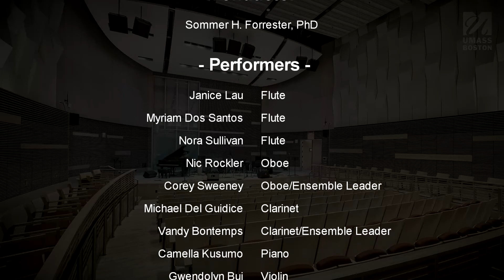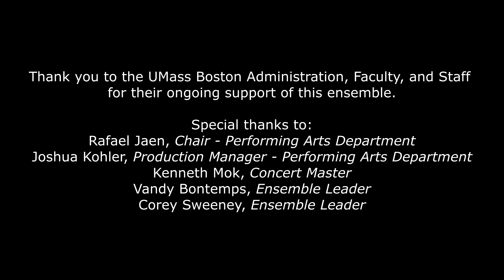UMass Boston - Orchestra from Home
The UMass Boston Chamber Orchestra -- comprised of students, alumni, faculty, staff, and members of the Greater Boston music community -- performs virtually for their Fall 2020 performance.

Led by Conductor Sommer Forrester, remote learning modalities made assembling the full orchestra challenging, but opened the door for smaller ensembles performing works by Haydn and Beethoven. The repertoire also includes the world premiere of "Ambience," composed by UMass Boston graduating senior Christie K.M. Higgins '20.

Haydn London Trio No. 1 in C., Hob. IV, Movement 1 (Woodwind chamber ensemble + cello)

Beethoven Duet No. 3 for clarinet and bassoon (Clarinet duet + piano)

Higgins, C. Ambiance (String ensemble)